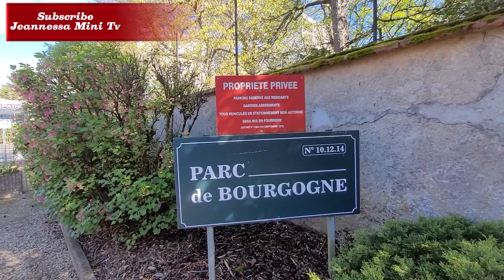It's a beautiful day remix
it's a beautiful day with beautiful view's